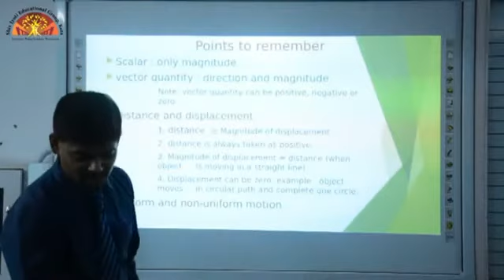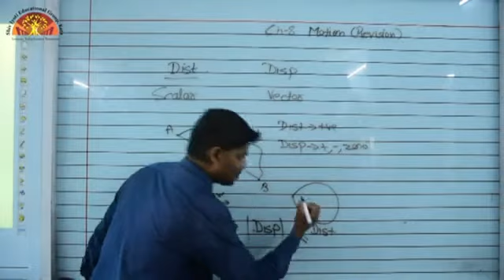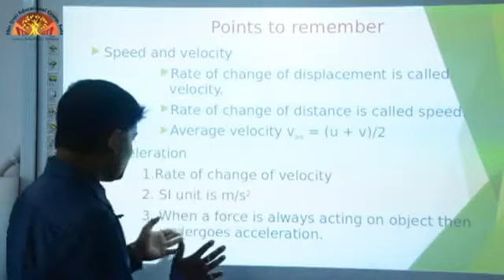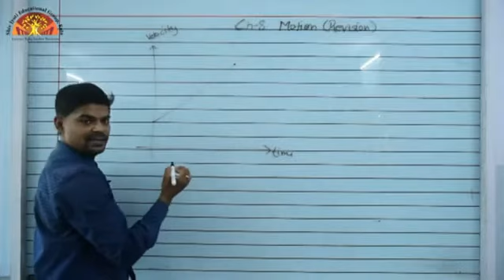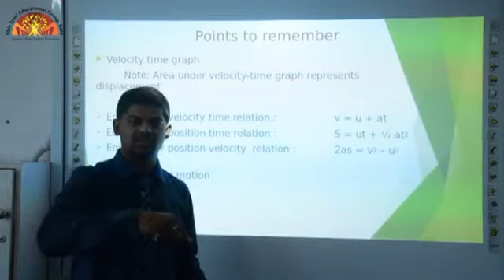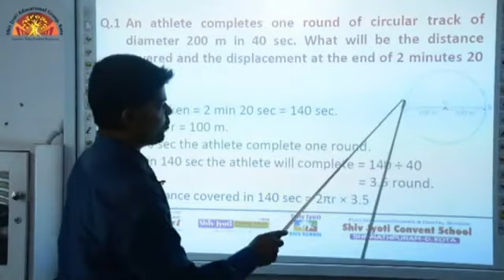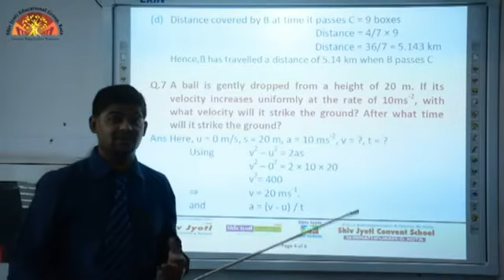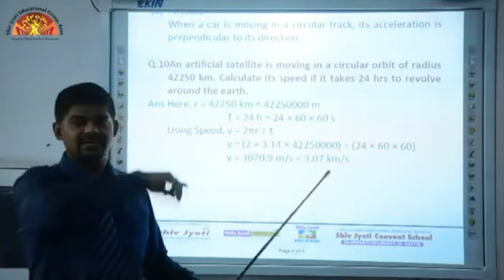Class 9 | Motion | Ch 8 Revision | Science | Shiv Jyoti Convent Sr. Sec. School | Affiliated To CBSE